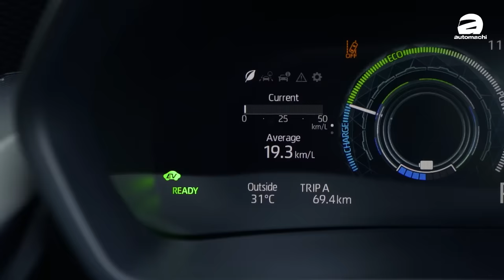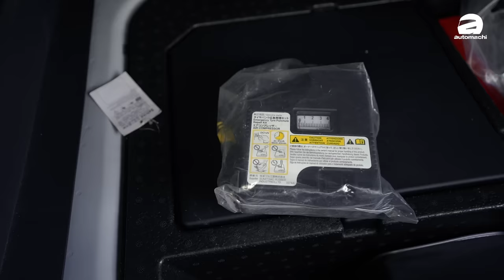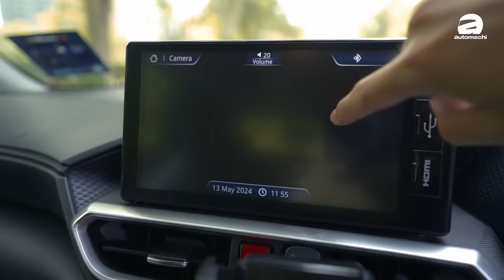Perodua Ativa Hybrid 3个月用后感分享：50块Ron95可以走500 km！以后 Myvi 会不会这个引擎？（用后感分享）｜automachi.com 马来西亚试车频道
早前我们已经把 Perodua Ativa Hybrid 归还给 Perodua ，在这三个月里面 Perodua Ativa Hybrid 真的给了我们很多惊喜，尤其是在油耗以及便利度的部分，这款车都非常值得称赞，那么在今天的节目我们会讲讲 Perodua Ativa Hybrid 的三个月使用感，并且还有一些 Perodua 的未来计划，记得看哦！